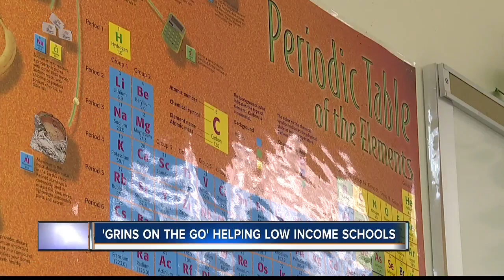'Grins on the Go' cleaning teeth at low-income schools